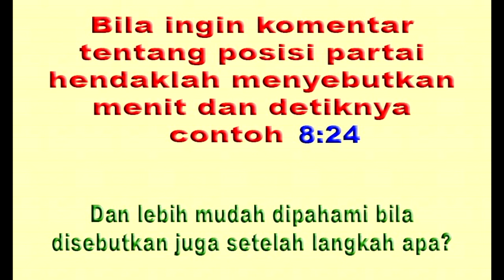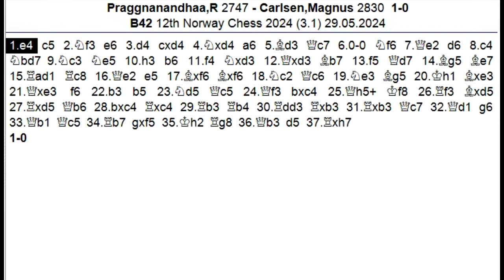Terkena LADDER Mate Praggnanandhaa !! Magnus Carlsen menyerah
Catur memang penuh adu strategi dan taktik , dari taktik yang sederhana hingga yang komplek yang melibatkan banyak perwira dan beberapa bentuk kombinasi. Namun demikian kadang taktik yang sederhana siap menghantam siapapun termasuk pecatur papan atas dunia bila dengan gunakan dengan cermat pada saat yang tepat. Ini pula yang terjadi pada permainannya Rameshbabu Praggnanandhaa saat menghadapi Juara Dunia legendaris Magnus Carlsen dengan menggunakan strategi sederhana Check Mate Ladder sebuah taktik sederhana yang biasanya diajarkan pada tahap awal pecatur belajar. Bagaimana jalan ceritanya , mari langsung kita ke permainan yang terjadi pada turnamen Norway Chess Tanggal 29 Mei 2024